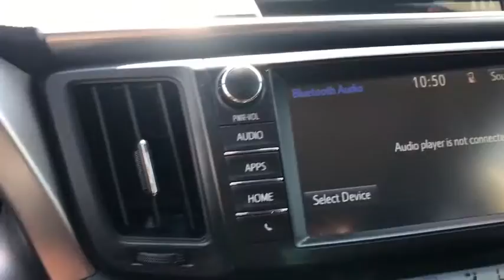2017 Toyota RAV4 Hattiesburg, Lumberton, Sumrall, Ellisville, Wiggins, MS H4026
Used 2017 Toyota RAV4 available in Hattiesburg, Mississippi at Hattiesburg Cars. Servicing the Lumberton, Sumrall, Ellisville, Wiggins, MS area.

Hattiesburg Cars
1620 West Pine Street